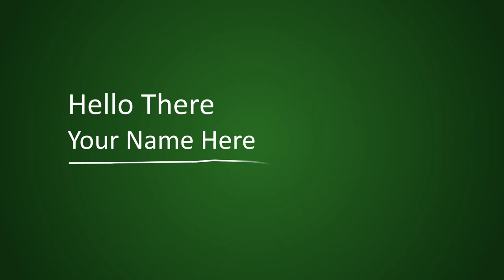Jasa Video Promosi, Video Marketing, Video Penjualan di Kota Tangerang, Banten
Jasa Video Promosi, Video Marketing, Video Penjualan di Kota Tangerang, Banten. Harus diakui bahwa pemasaran berbasis digital menjadi alternatif pilihan yang sangat efektif.